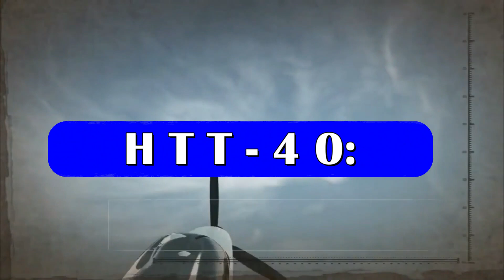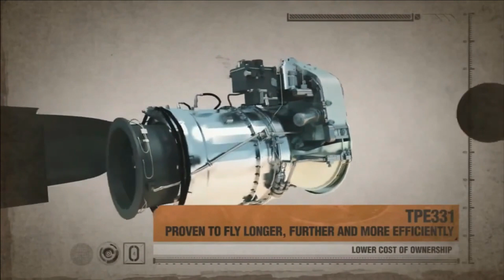breakingnews HAL launched the metal cutting for series production of HTT-40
Metal Cutting for HTT-40

The HAL’s basic trainer HTT-40 was first unveiled by PM Narendra Modi during DefenseExpo on October 19, 2022. On 1st March 2023, the Union Cabinet approved the acquisition of 70 HTT-40 basic trainer aircraft from Hindustan Aeronautics (HAL) for a whopping ₹6,828.36 crore. The aircraft will be supplied to Indian Air Force over a period of six years which will involve MSMEs from private sector and HAL will be the lead integrator.

On 22nd May 2023, HAL has launched the metal cutting for series production of HTT-40 (Basic Trainer Aircraft) at its Nasik Division.

As per HAL, the delivery of these aircrafts will commence from September 2025 onwards. To begin with HAL will be delivering 12 aircrafts in the first year and increase production to 16 aircrafts next year and try to take the peak production rate to 20 aircrafts per year. HAL is also looking to expedite the production of the aircraft in the anticipation of additional 36 aircraft orders from Indian Air Force and potential for export.

HTT-40: Meticulously designed turboprop Trainer

The aircraft is testimony of the HAL’s cutting-edge technology designed to meet primary training requirements of the Indian defence services. It is built around a meticulously tested turbo-prop engine, the aircraft is equipped with the latest avionics, an air-conditioned cabin and ejection seats.

It features all metal, tandem seat aircraft with a bubble canopy and a T-tail configuration. It also includes Air-conditioned cockpit, Zero-Zero ejection seats and Multifunction Displays. It features a retractable tricycle landing gear system with a steerable nose wheel.

The aircraft boasts the unique features like running change-over of pilots, hot-refuelling and short-turnaround time. All the tests required for certification were completed in record six years from the first flight.

Tailored as per IAF requirement

HTT 40 has been designed to meet the PSQR issued by IAF & FAR 23 standards. It has met all the PSQR performances parameters and with gross weight of 3050kg.

The HTT-40 has completed all systems tests, all PSQR performances, hot weather, sea level and cross wind trials and user assisted technical trials. It has also demonstrated rainwater resistance.

The trainer has received provisional clearance for airworthiness of the aircraft from Centre for Military Airworthiness and Certification (CEMILAC).

HTT-40: Powerplant & Performance

The aircraft is powered by TPE331-12B engines can deliver 40 hours of flying for the same cost which is needed to fly an F-16 or MiG- 29 for an hour – which kind of explains why the plane gets the number 40 in its name.

It can fly upto 600 kmph and reach an altitude of 6 km. The aircraft has the capability to be converted to armed /weaponized version at a later stage. With a maximum take-off weight of 2,800kg, the trainer can be configured to carry a gun, rockets and bombs to perform light combat and counter-insurgency missions.

HAL has also successfully integrated and flown ‘Lithium Main Battery’ on HTT-40 and making it first in the continent using lithium battery for military aviation.